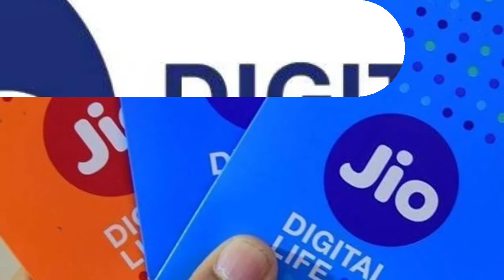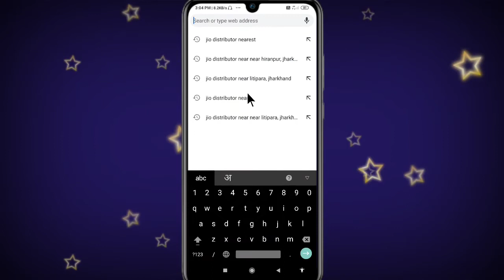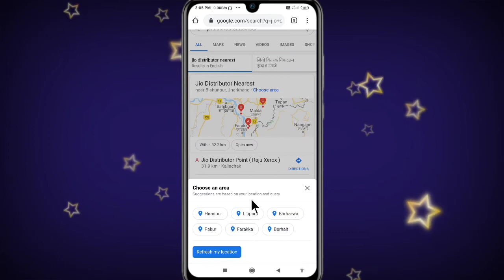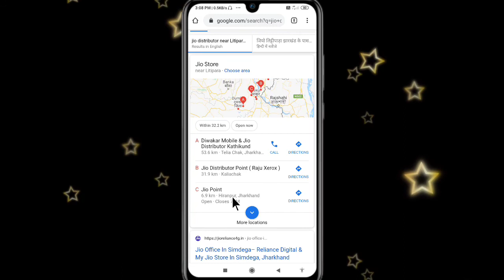Nearest Jio distributor का पता करें 1 मिनट में।Find the nearest jio disibutor in 1 minute.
नया Jio SIM चालू करे 5 मिनट में।Turn on the new jio sim in 5 minutes.

Jio POS Plus के New ID से SIM activate करने से पहले इस सेटिंग को जरूर करें।